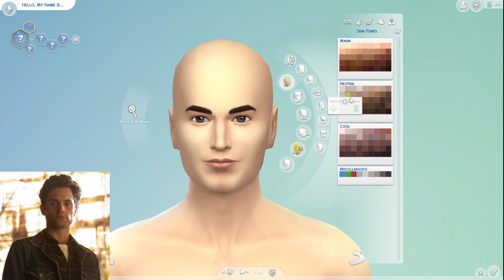Making Joe Goldberg in The Sims 4!